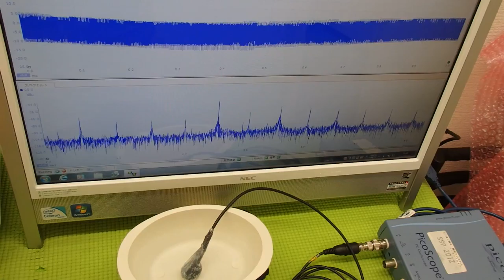音と超音波の組み合わせを利用した超音波制御技術 ultrasonic-labo